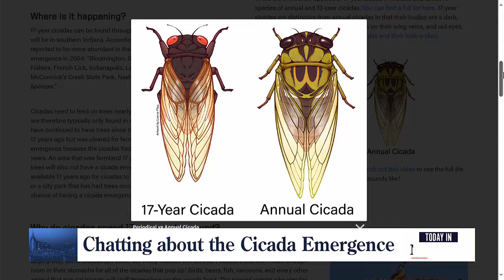Author Heather Montgomery Shares Cicada Emergence Facts